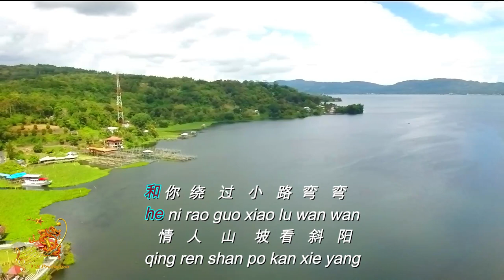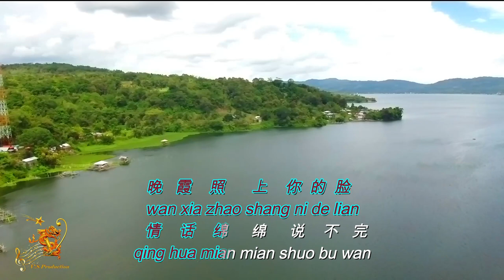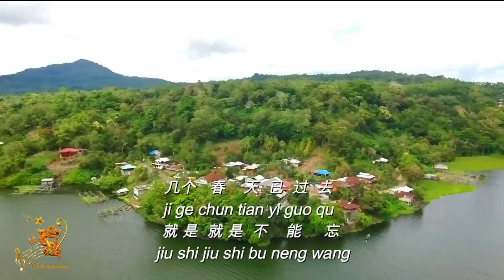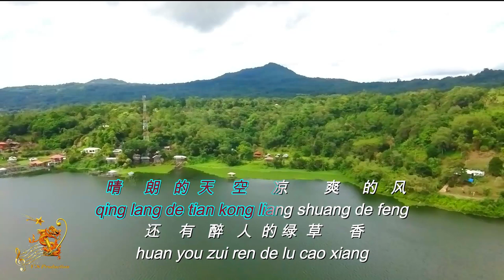Rong Shu Xia (榕树下) Male Version - Karaoke mandarin with drone view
"Rong Shu Xia (Male)" a chinese karaoke song with a panorama view.

View Location             : Tondano Lake (Minahasa), North Sulawesi
Drone Footage By      : Hubsan Zino 2+
Music Editing              : Sonar Cakewalk Program